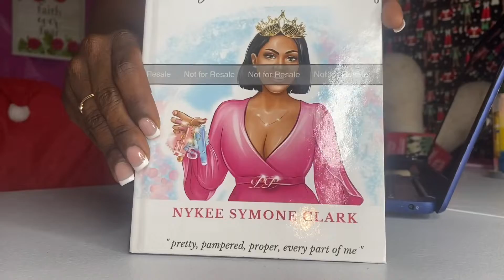ClEAN WITH ME